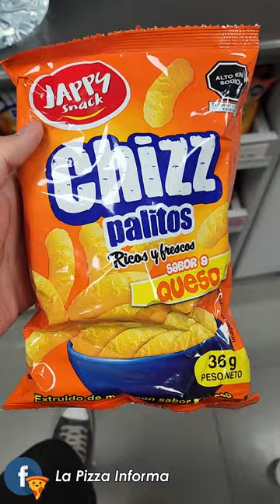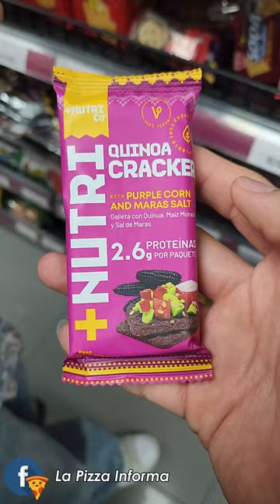PRODUCTOS POCO CONOCIDOS DE TAMBO!! 🟡🟣| QUE TAL SABEN?? 🤔🤔